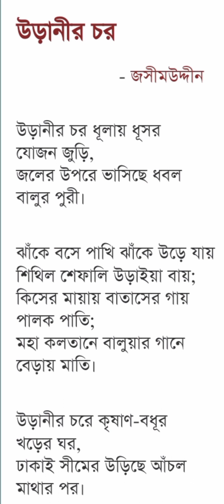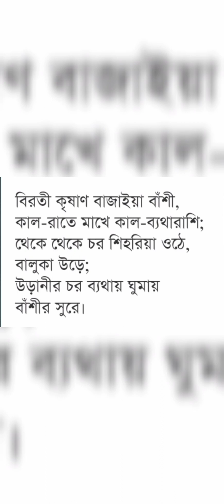উড়নীর চর | বাংলা কবিতা | জসিমউদদীন